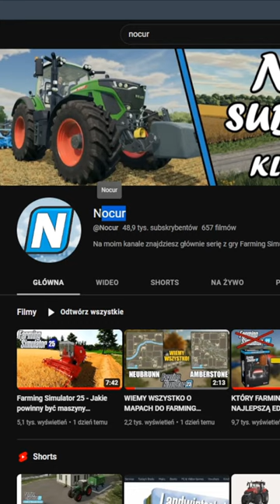BIZON W FARMING SIMULATOR 25🤯👀🤔